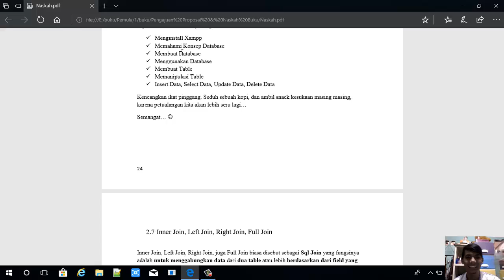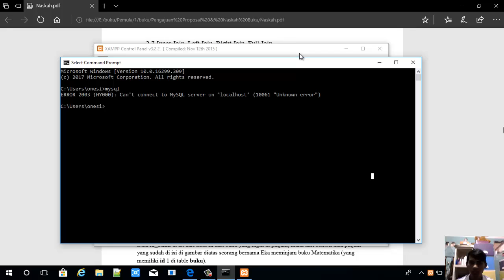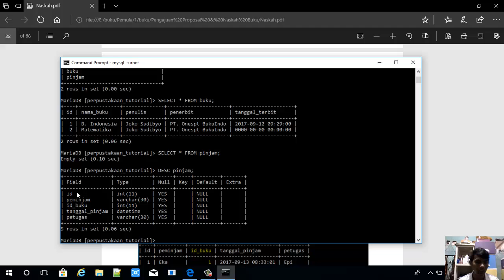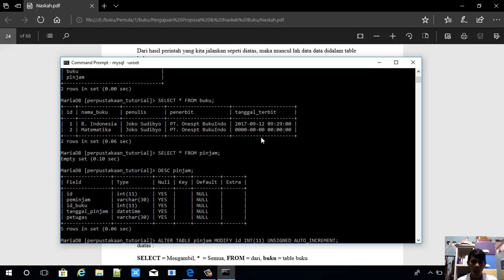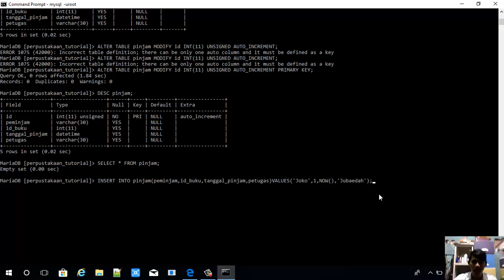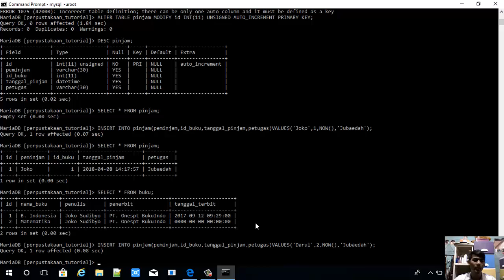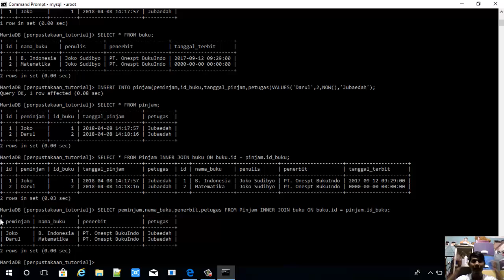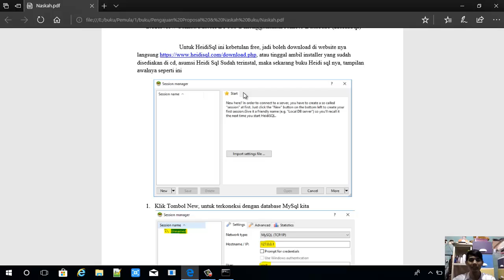Mysql Join (Innerjoin, Left Join, Right Join), Mysql Relasi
Basic Join Mysql, Inner Join, Relation